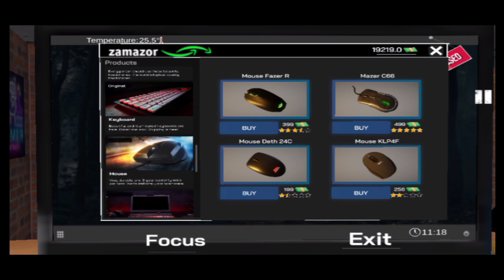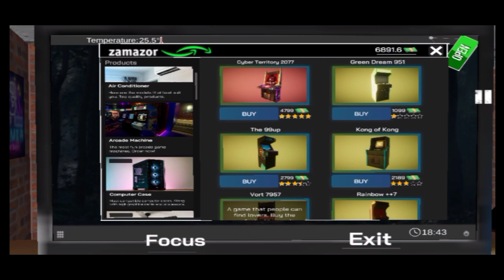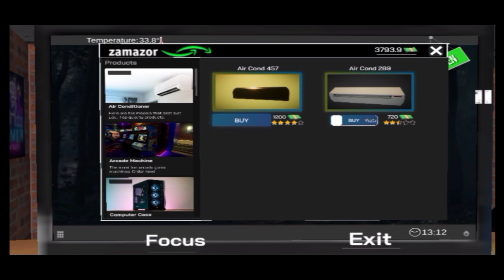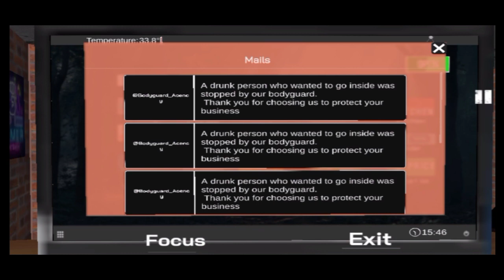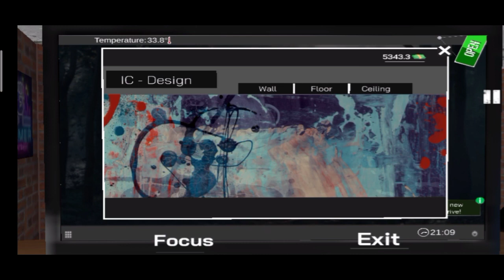MENCANTIKKAN TECH NET KITA - INTERNET CAFE SIMULATOR MALAYSIA #2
Hello what's up guys and welcome back with me Alvin jadi di video kali ini saya akan memainkan game Internet Cafe Simulator. Di video sebelumnya saya membuat kesilapan jadi saya memulakan balik bisnes cyber saya dan kita sudah mempercantikkan cyber kita supaya ramai orang yang bermain di cybee kita. Saya juga sudah menukar dinding, lantai dan ceiling cyber kita dengan lebih baik dan cantik.

Dan jangan lupa juga untuk comment apa sahaja yang kamu suka, saya akan usahakan untuk membalasnya :)